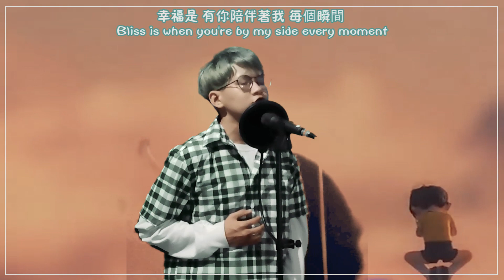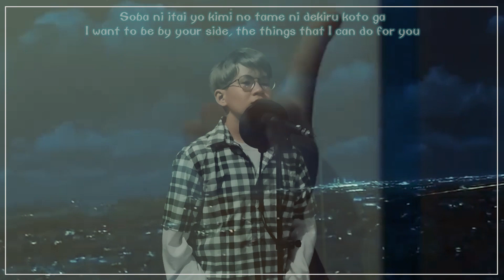Himawari no Yakusoku Chinese Version 《向日葵的约定》| Cover by Bodokun 【Doraemon Stand by Me OST】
"I want to stay by your side"
Loved the chinese lyrics so much, it made me teared when i first listened to it
the movie was beautiful too! Have you watch it?

And turn on the bell and notification so you won't miss out on my updates!

≣ Credits ≣
「ひまわりの約束」
Himawari no Yakusoku
Doraemon Stand By Me OST

I do post some short cover videos (and teasers) that won't be uploaded on youtube from time to time so follow me if you're interested!